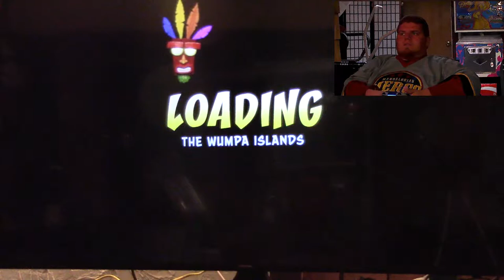Big Sexy Plays - Crash Bandicoot: Nsane Trilogy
This episode is my play through of some of the early levels of the each crash bandicoot game in the new n.same trilogy, A beautiful remaster of the crash bandicoot saga. I apologize for the odd camera angle after half way through the video did not,realize that happened This is my first attempt at a video game video I will improve on the next one.